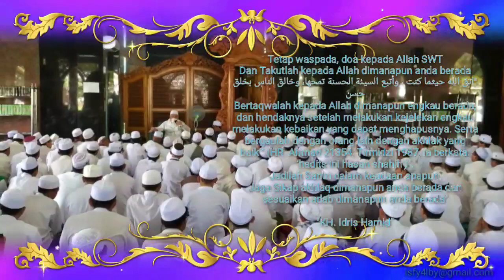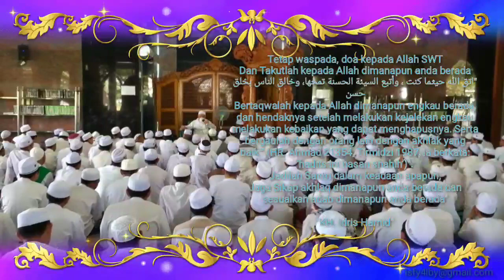Arahan Romo KH. Idris Hamid Sebelum Pemulangan Santri PP. Bayt Al-Hikmah Pasuruan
Arahan Romo KH. Idris Hamid Sebelum Pemulangan Santri PP. Bayt Al-Hikmah Pasuruan di suasana Covid 19 Jumat, 03 April 2020

Tetap waspada, selalu berdoa kepada Allah dan takutlah kepada Allah dimanapun anda berada.

Jadilah santri dalam keadaan apapun.

Jaga sikap akhlaq dimanapun anda berada dan sesuaikan adab dimanapun anda berada.